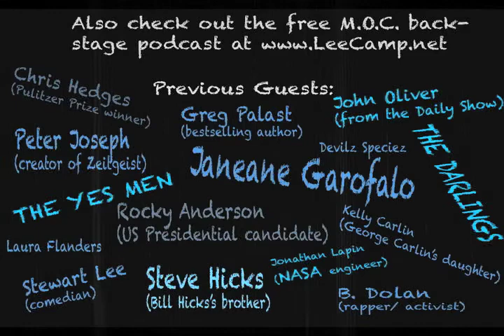"Is Your Stuff Designed To Break??" - MOC #151 [clean version]